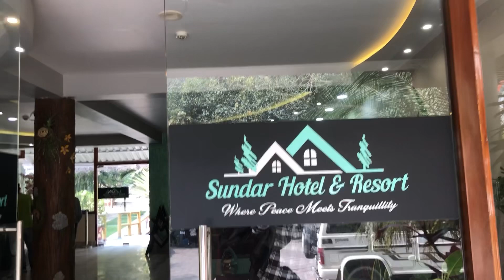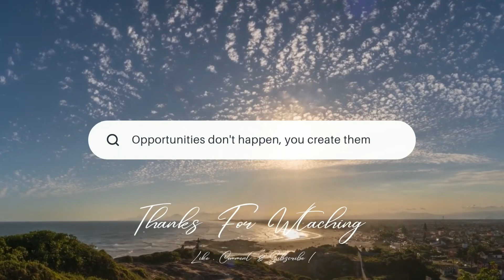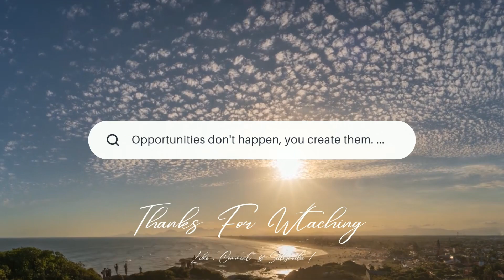OMG 😱 Accident at Swimming Pool 😢 Mein Gir Gaya 😭|| Pravesh Tamng Sikkim Vlogs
ACCIDENT AT SWIMMING POOL 😭 Mein Gir Gaya 😢

Note - while making videos be careful specially at Pool , Travelling & Adventure Timing .

Location - Sundar Resort & Hotel Near Rangpo Majhitar

For Swimming-₹ 300
Trunks - ₹50